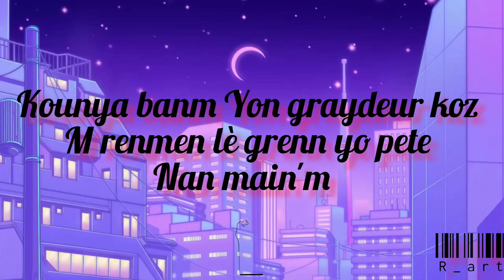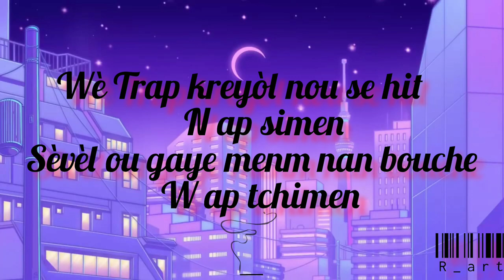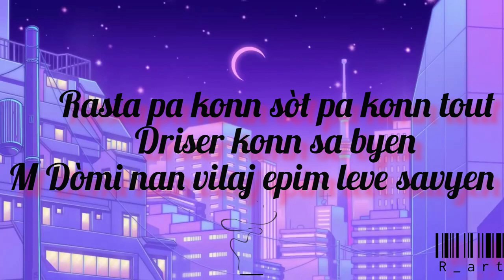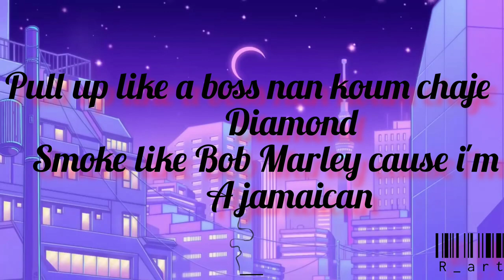LUMEN'L - BG5 X T-NWA GANG (INEXPUGNABLE GANG) [VIDEO Lyrics]